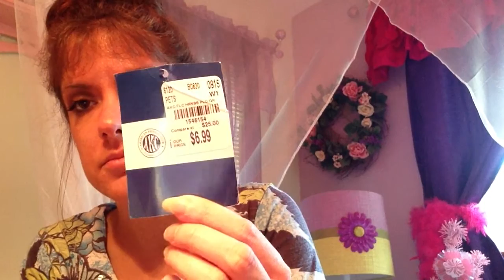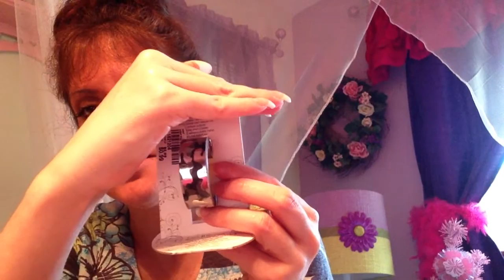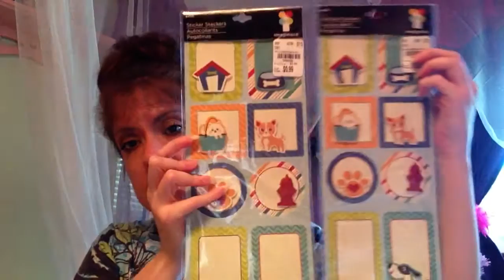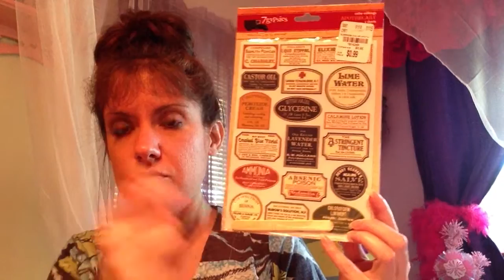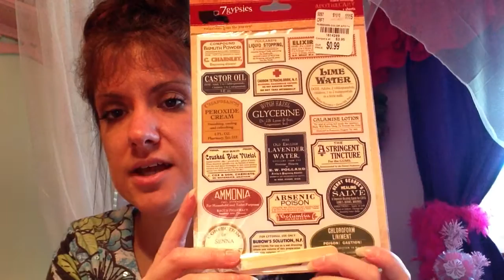Tuesday Morning Haul